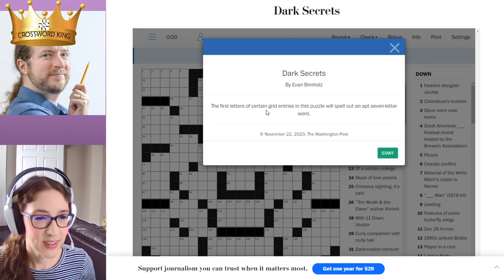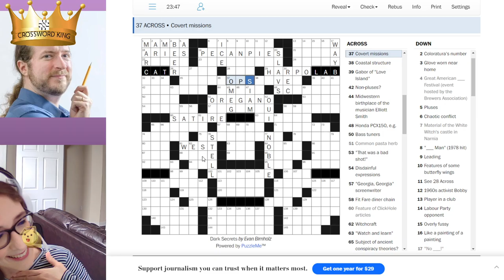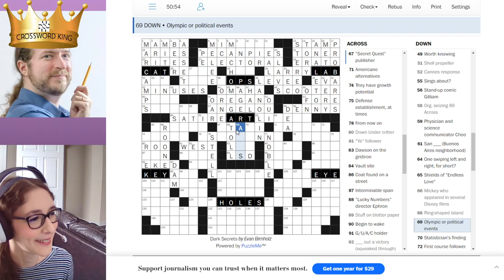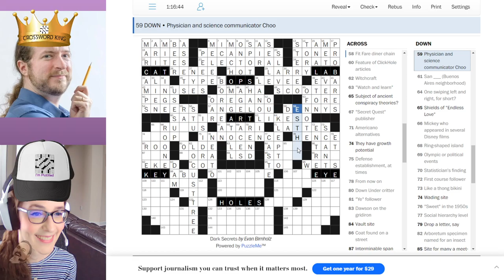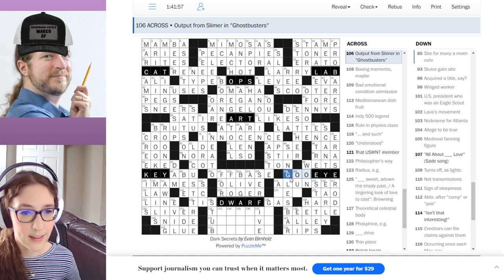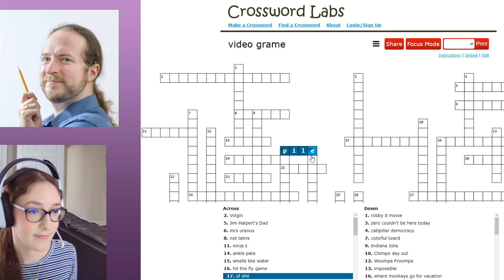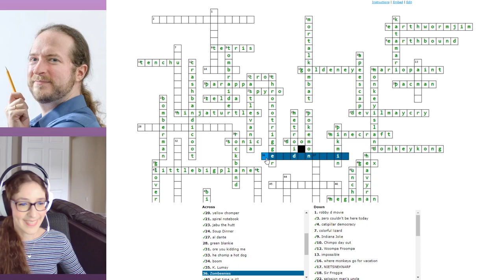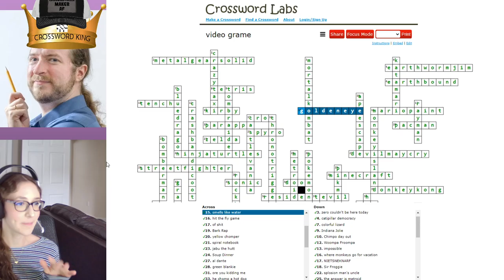Leahbee Crossword Stream · 11/22/20 · sunday crossword puzzle fever with jason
Leah, Jason, and friends solve another crossword puzzle on stream!  Puzzle featured: "Dark Secrets" by Evan Birnholz (from The Washington Post).  After Evan's puzzle, they solve one of Jason's, and then one made by Sid Sivakumar especially for the stream!

Original stream title: sunday crossword puzzle fever with jason